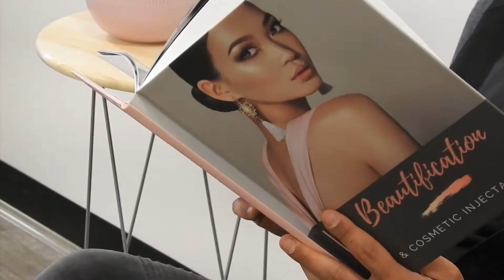TOHOW S05 EP4 2/3 - Tanya Chiwaza- The Original House Of Wax TV David Berbia Michael Maiolo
TOHOW returns for their Fifth Season.
Michael and David introduce the new Cosmetic Nurse Tanya Chiwaza.

TOHOW Season 05 - The Original House Of Wax TV Watch The Original House Of Wax Season 05 returning in May 2021 Television Series as seen on Channel 31 Melbourne (#44 on your TV) airing weekly, and returning to Channel 44 Adelaide.
Store located in Melbourne, Victoria, Australia
TOHOW Customers
TOHOW Fans xx